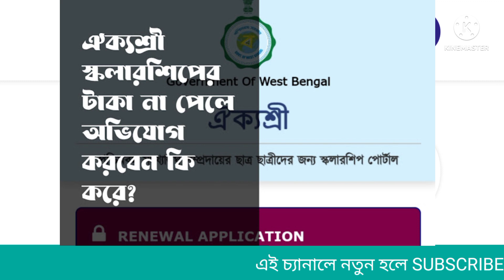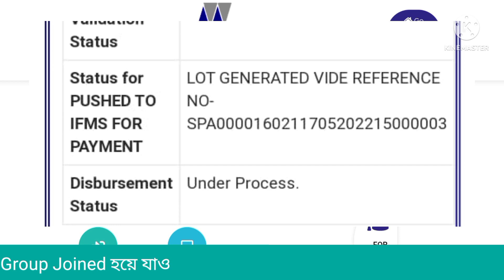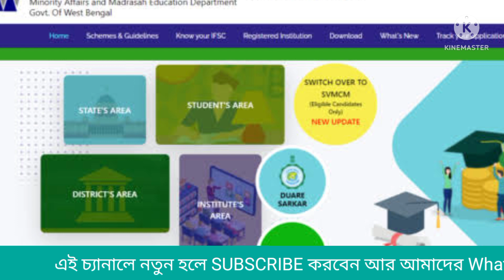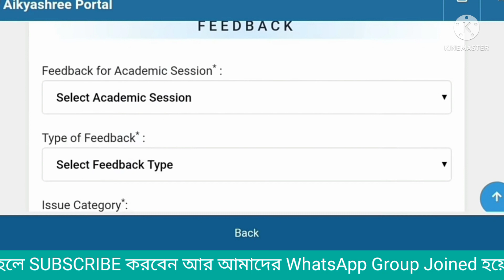ঐক্যশ্রী স্কলাশিপ Feedback 2022-23 new and letest update today| wbmdfc scholarships payment update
ঐক্যশ্রী স্কলাশিপ Feedback 2022-23 new and letest update today|  wbmdfc scholarships payment update| Watch this video till end to know all about it.